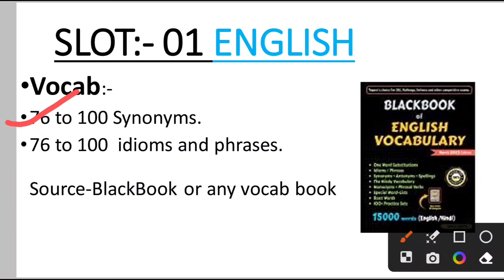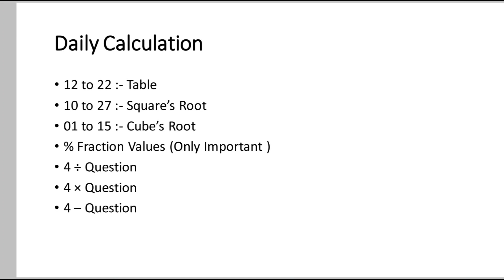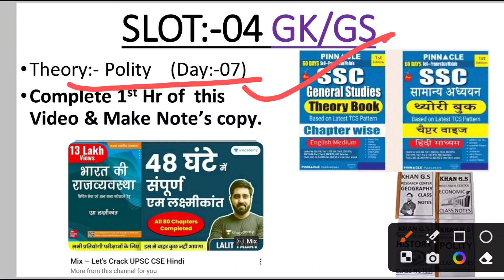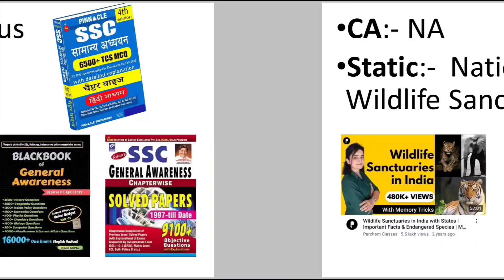Day:- 55 Target 🎯For SSC CGL 2024 | Free Classes, 📚Books &📄 PDF